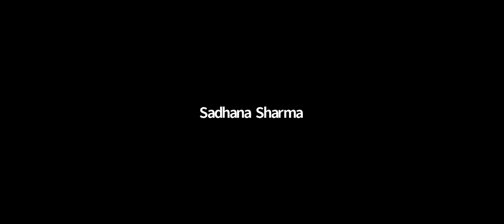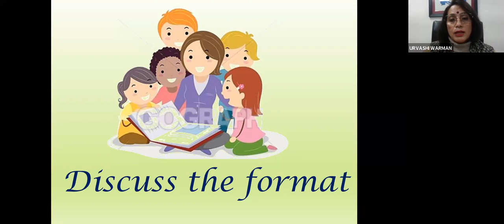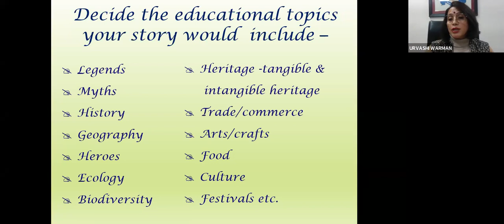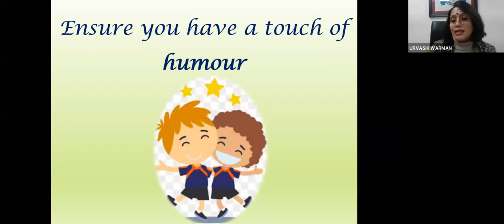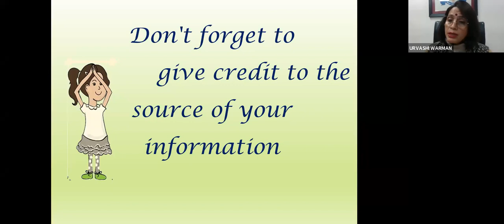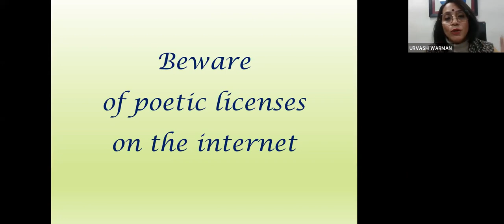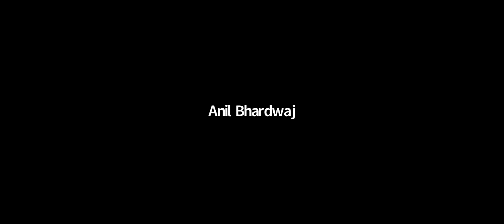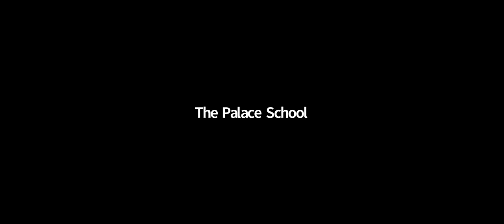The Making of "Ek Bharat Shreshth Bharat" series of novels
Maharaja Sawai Man Singh II Museum Trust and The Palace School conducted an orientation session for the "Ek Bharat Shreshth Bharat" series of novels.
The session commenced with an introduction of the theme  given by Shri Sandeep Sethi, Director Education MSMSII Museum. Thereafter Mrs Urvashi Warman, Principal, The Palace School, conducted the session with reference to 'The Camel With A Japi', a  novel brought out by The Palace School.
"The Camel with a Japi ", an illustrated narrative of Rajasthan and Assam  is a unique book which celebrates the spirit of enhancing the interaction between the states of Rajasthan and Assam.It  has been greatly appreciated by one and all. Shri Dharmendra Pradhan ji, Honourable Minister of Education, Ms Anita Karwal, Secretary Education, Mr Manoj Ahuja, Chairperson CBSE , all have highly appreciated the work put in the novel.
Ms Anita Karwal has expressed her keen desire for other CBSE schools too, to take up similar work, for the other paired states under the Ek Bharat Shresth Bharat programme. This orientation was conducted for schools from various parts of our country as a first step towards  making a series of novels under the initiative of EBSB.